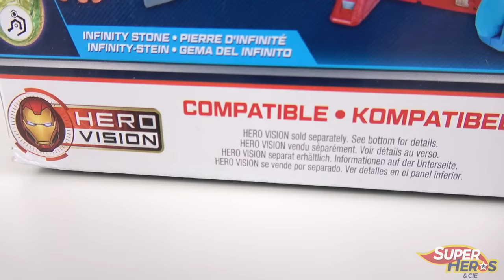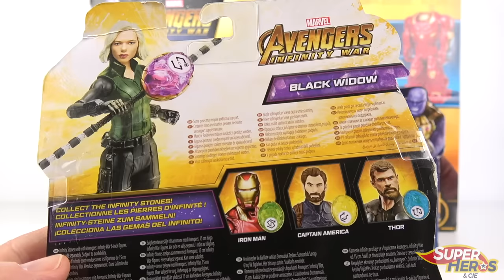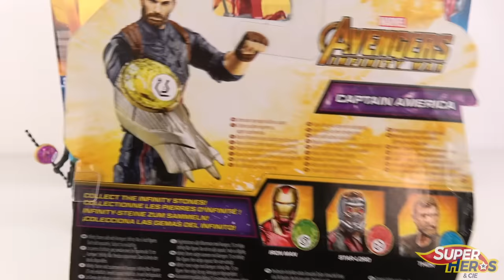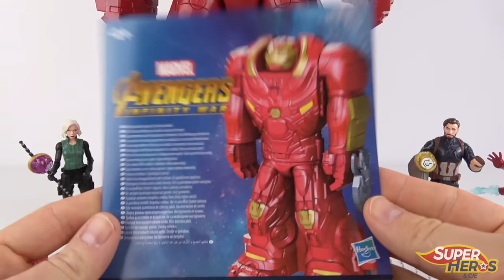Hulkbuster Quartier Général Avengers Infinity War Marvel Jouet Hasbro Noel 2018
Voici le quartier général Hulkbuster des Avengers Infinity War. Ce jouet Hasbro est un jouet 2 en 1. D'abord tu as une figurine géante du Hulkbuster. Ensuite en se transformant il devient le quartier général des Avengers qui mesure 83 cm de haut! Et il est tout équipé pour défendre les pierres d'infinité. Un canon lanceur de missile, une pince géante et plein d'autres fonctions super cool comme la prison et la tyrolienne. Et pour accompagner le quartier général, j'ouvre dans cette  vidéo les figurines de la veuve noire (black widow), de iron man et de captain america. Nos héros réussiront à défendre les gemmes de l'infinité? Tu le sauras en regardant la petite histoire que je te réserve. Le Quartier général Hulkbuster Avengers Infinity War, un jouet que tu vas adorer et une très belle idée cadeau pour noel 2018.

*** LA PLAYLIST DES SUPER HEROS MARVEL ***

*** LA PLAYLIST DES JOUETS HASBRO ***